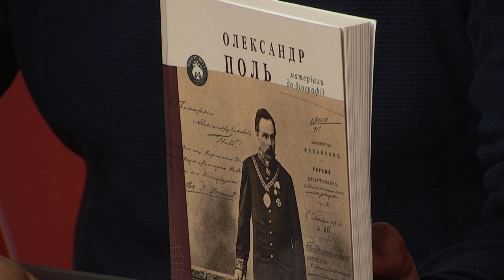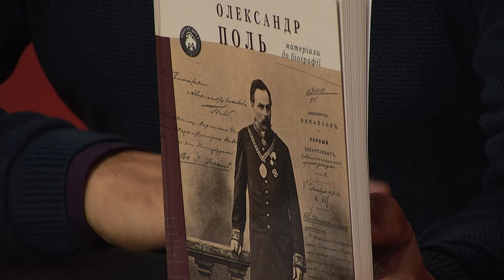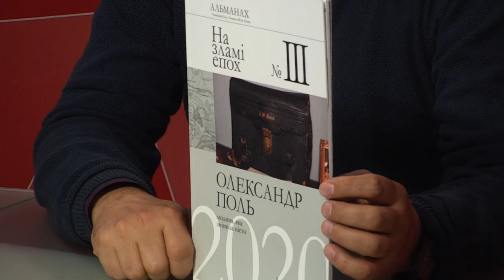Ігор Кочергін про Олександра Поля та майбутній меморіал у Севастопольському парку Дніпра